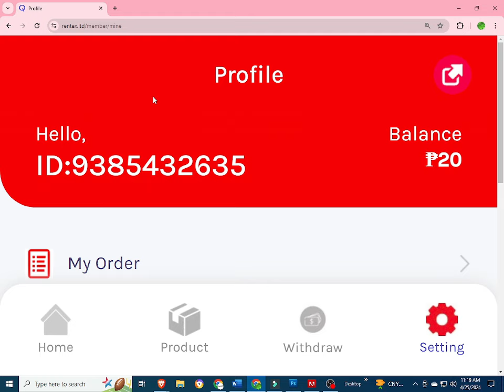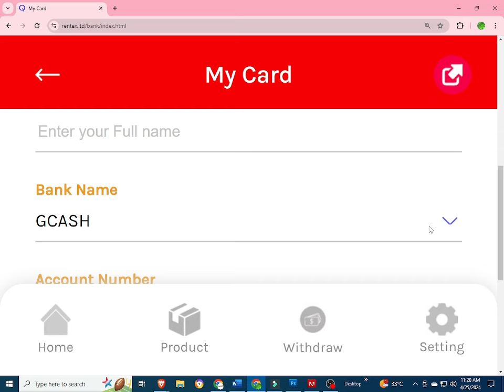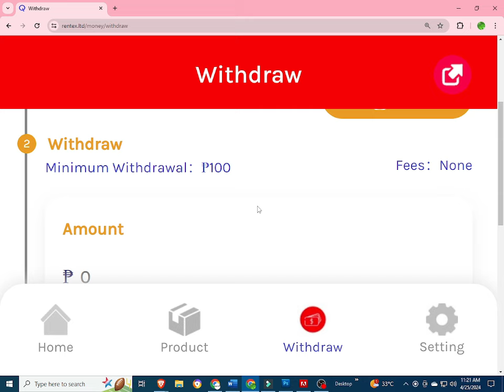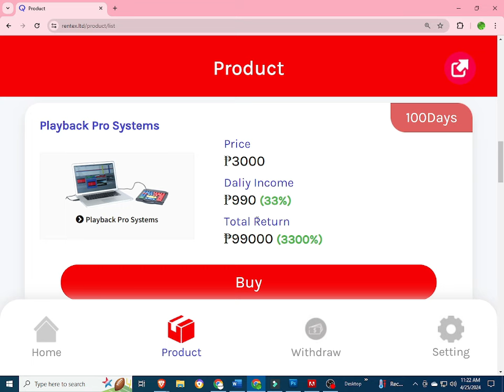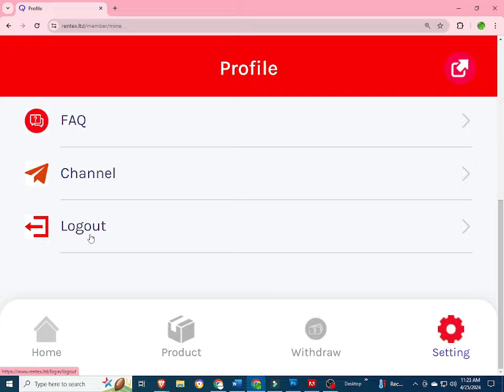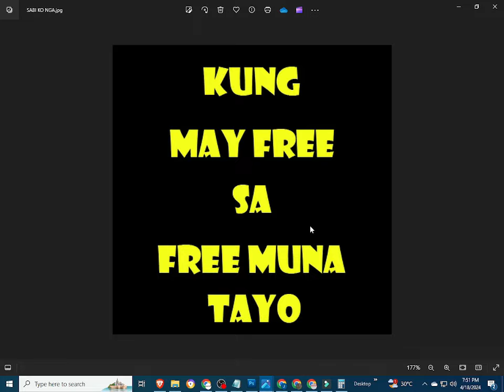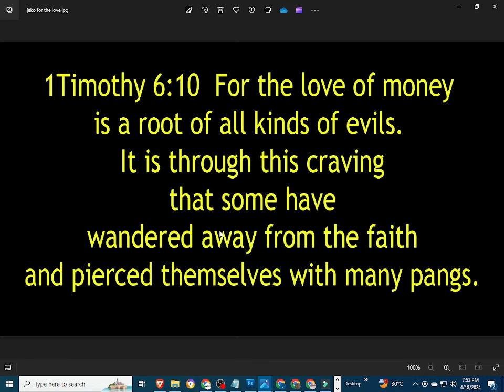RENTIX | RENTEX | RENTIX REVIEW | RENTIX APP | RENTIX WITHDRAW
INPUT THIS INVITATTION CODE FOR FREE 1000 COINS:
CUVCWT

INVITATION CODE:
42K2F6

PLEASE INPUT MY REFERRAL ID :
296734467